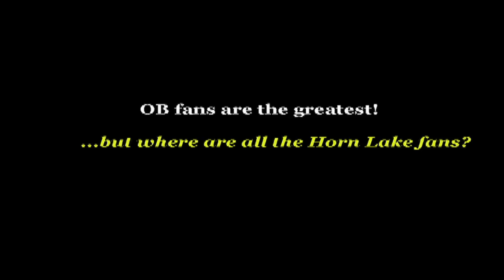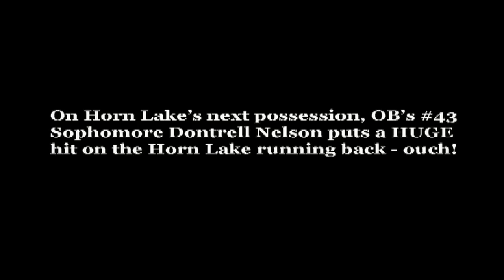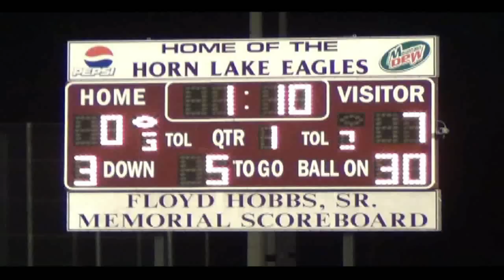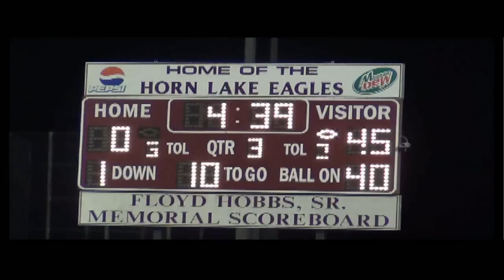10/14/11 - OBHS @ Horn Lake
10/14/11 - The Conquistadors of Olive Branch High School (7-0) are hosted by the Eagle of Horn Lake High School (6-1)